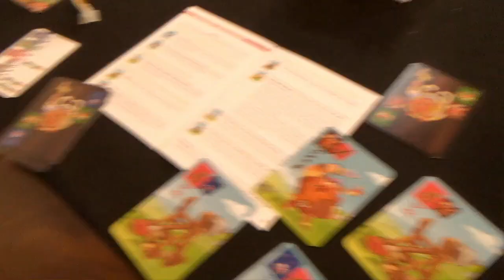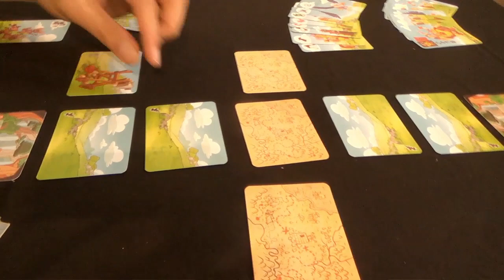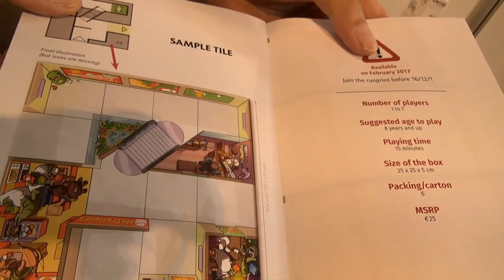Goths Save The Queen - Magic Maze - Essen 2016 live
Sit Down! hatte neben Goths Save the Queen auch noch einen interessanten Protypen dabei. Magic Maze erscheint Anfang 2017.

▶Unser Livestream entstand mit freundlicher Unterstützung des Friedhelm Merz Verlags.